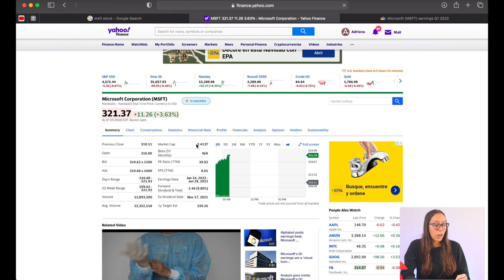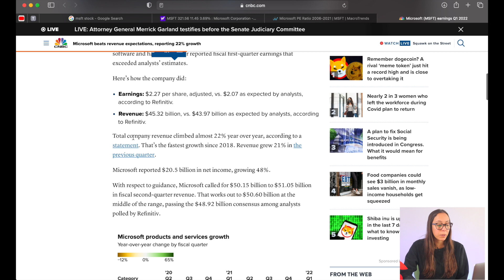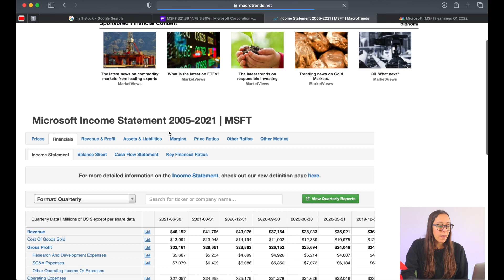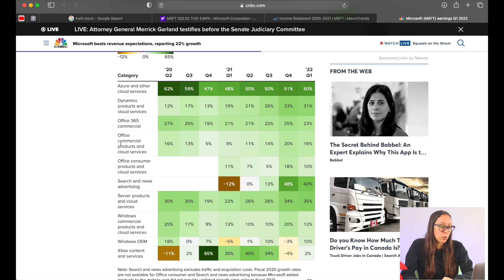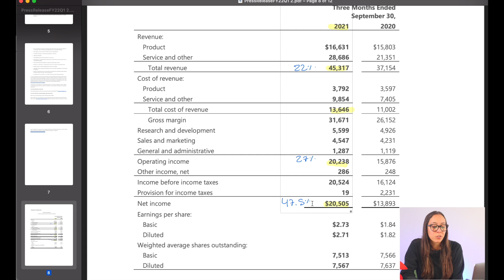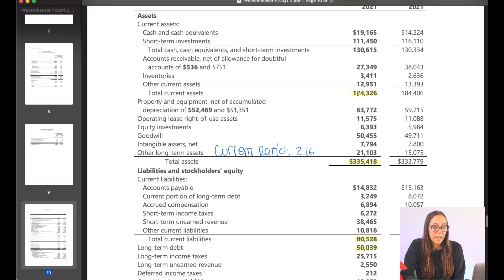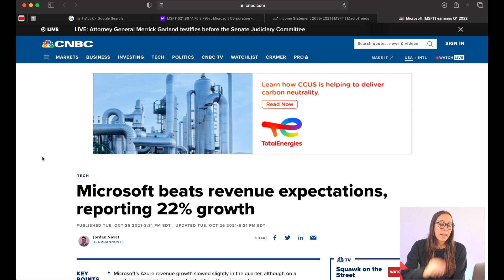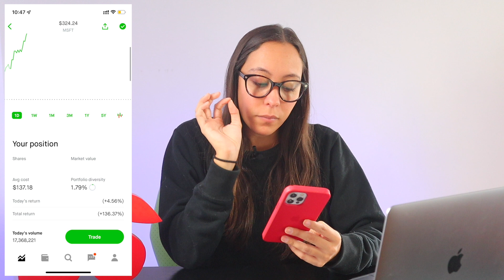Microsoft Reported Fastest Growth Since 2018!!